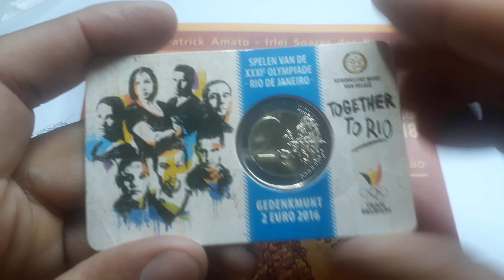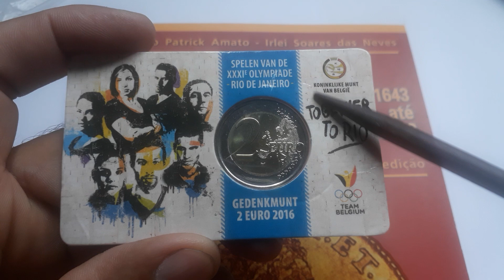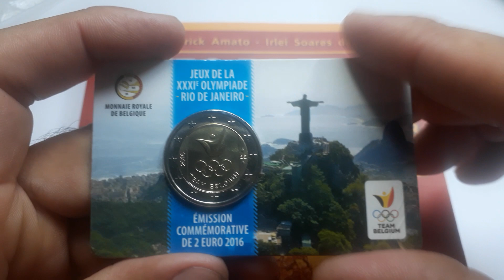Moeda🇧🇪 2 Euros Comemorativa jogosOlímpicos Rio2016🥇🥈🥉.